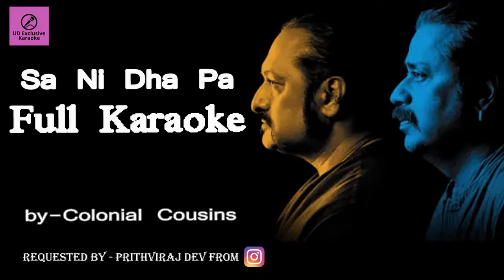Sa Ni Dha Pa Karaoke | Colonial Cousins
Credits:

Song Name - Sa Ni Dha Pa
Album - Colonial Cousins
Singer - Colonial Cousins
Lyrics - Raajesh Johri & Lezz (Leslie Lewis)